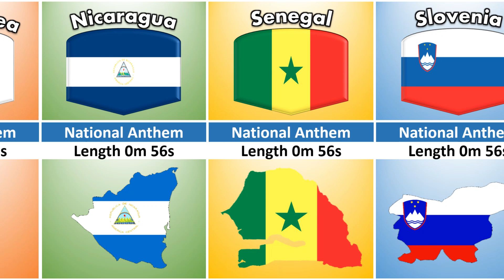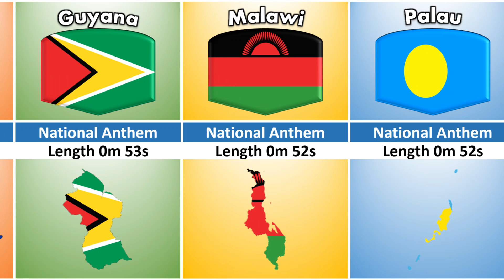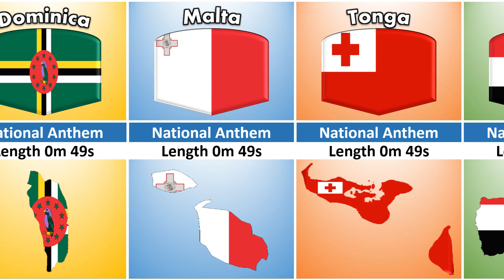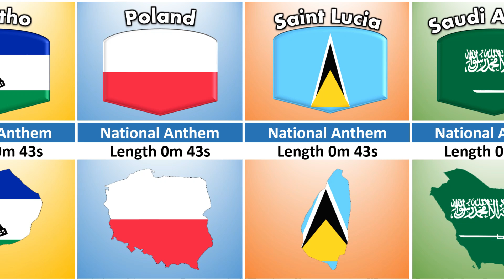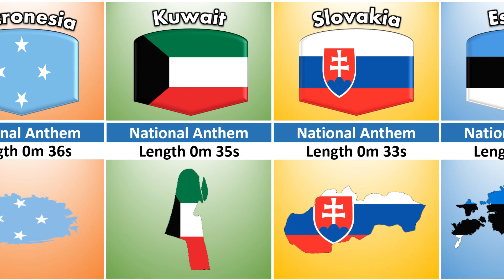Countries With Shortest National Anthem List Video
The following table lists the Countries With Shortest National Anthem List Video.